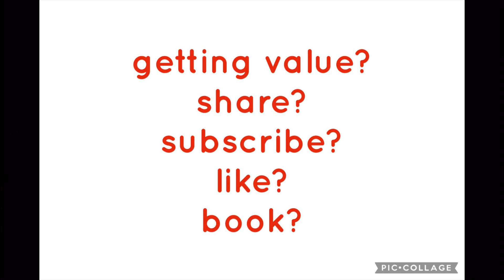Desire - Submission, Gratitude, Faith and Hope- A Collection Of Poems by @Jack Lookman- 014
Submission, Gratitude, Faith and Hope

The poems herein are mostly collected from Jack Lookman’s 1st two books: Despair, Submission, Faith & Hope volumes 1 and 2, as well as a few additions.

The poems transcend spirituality to love, emotions, philosophy and life experience as well as other bits and pieces.

It is hoped that the content shall provoke reflection on life and after life.

For ease of reference, the poems are arranged in alphabetic order.

It is our aim to organise poetry and spoken word competitions to add value to the content.

Have a great read.

Ire awawa ri o. (May you find the blessings that you desire)

Ire kabiti (I wish you loads of blessings)

Ire aje’n jetan (May our Creator and Sustainer grant us everlasting blessings)

©️Jack Lookman Limited 2023

Links

Jack Lookman’s Websites Lookman Limited Websites

Jack Lookman’s Paperbacks Lookman Limited Paperbacks